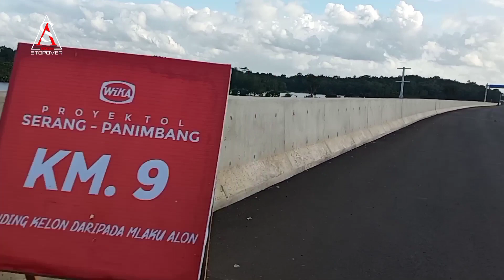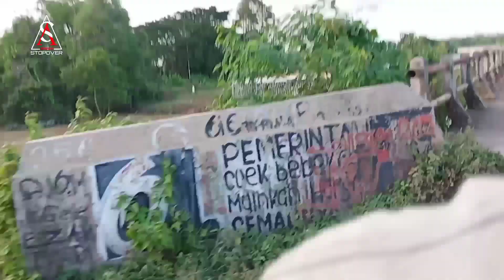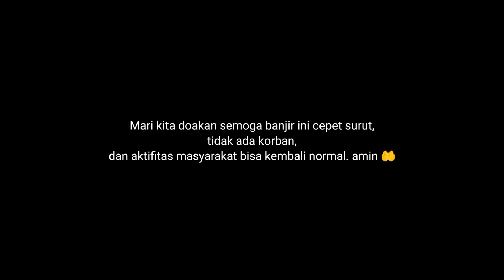Situasi banjir di desa gandayasa kp bagoang dan sekitarnya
Sungai Ci Ujung Meluap, Sejumlah Kampung di Desa Gandayasa dan sekitar Banjir

Sejumlah kampung terendam akibat luapan debit air Sungai Ci Ujung-Ci Bongor di Gandayasa kp bagoang Kecamatan Cikeusal Kabupaten Serang,
Senin (7/12/2020) sore.

Kecamatan Cikeusal
Desa Gandayasa